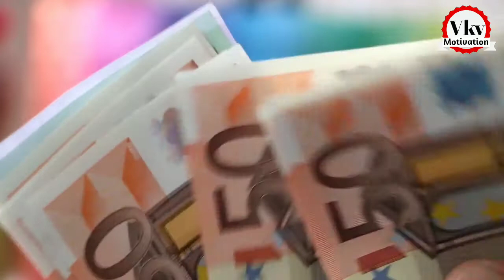25 साल की लड़की से 50 साल के व्यक्ति ने की शादी की ज़िद, फिर लड़की के हैरान कर देने वाले कारनामे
You're Queries :-

Motivational speech
Zindagi Badal Dene Wali Story Video
Motivational speaker
Motivational video
Best Motivation
Inspirational Story Video
VkvMotivation
Best Life Changing motivational video
Best Life Changing Motivation
Best Motivation Story
Motivation Video
Jaunpuriya Motivation